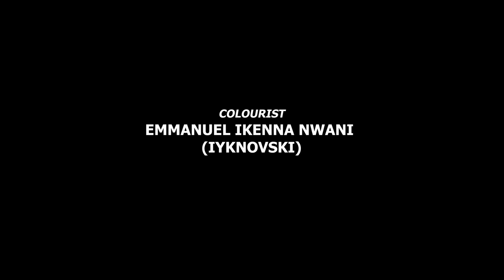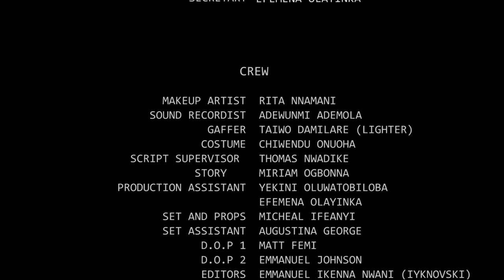NOT MY MAN - DEZA THE GREAT, OKAWA SHAZNAY, KENNETH NWADIKE, SARIAN MARTIN